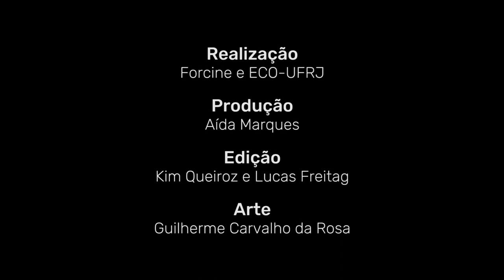Depoimento Bernardo Florim, roteirista